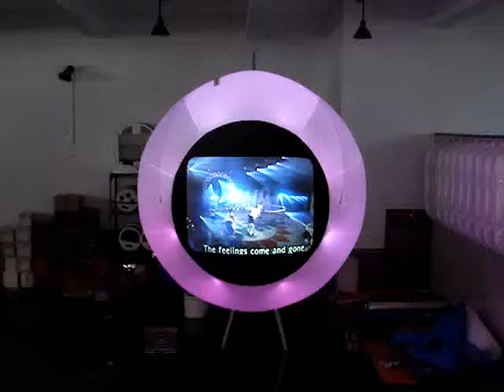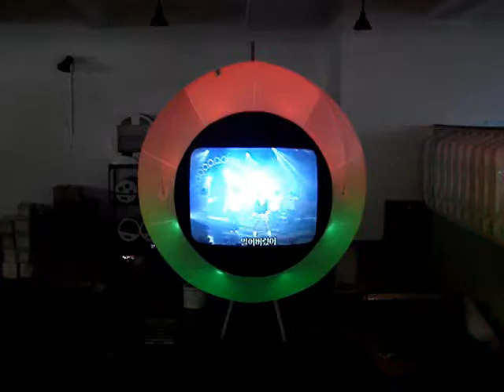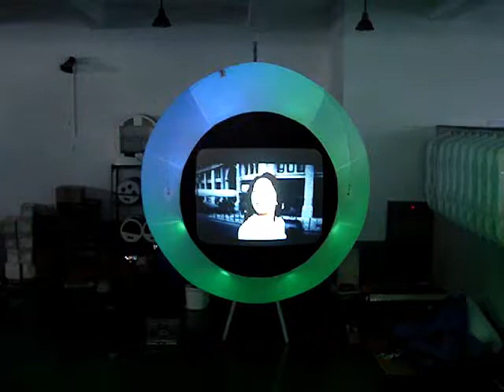Chameleon #3 2.2Meter 8ch control Inflatable video balloon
balloon tv Chameleon LED 2.2Meter 8ch control full color
(Floating standing hanging)